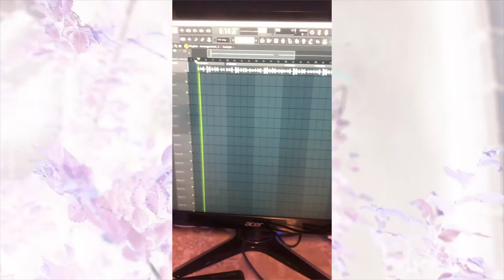Day 3 - W E D N E S D A Y